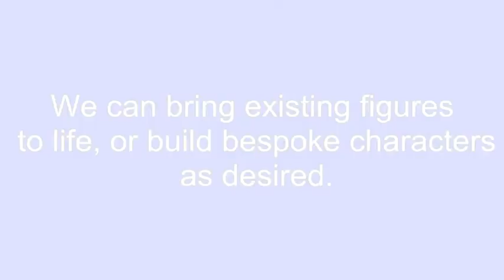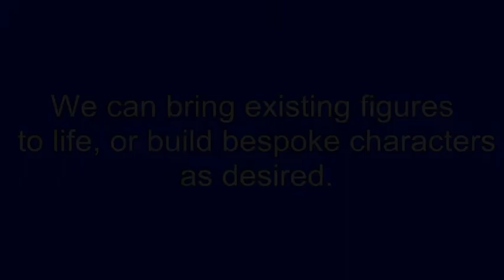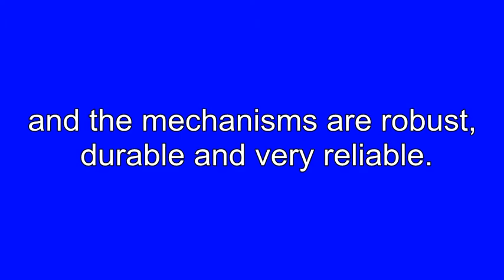Animatronics show reel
Here are a few projects we created in the past. Now we are looking to take these ideas forward, and will be moving more into the retail sector too.